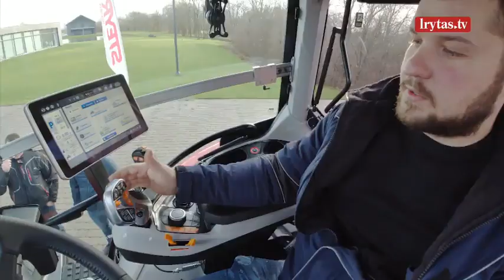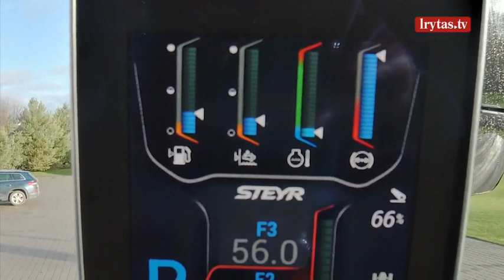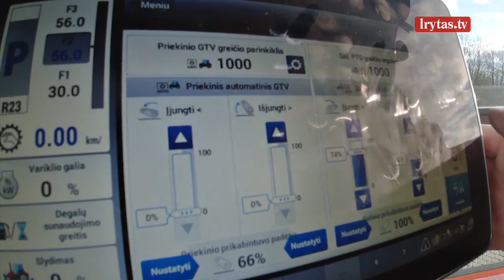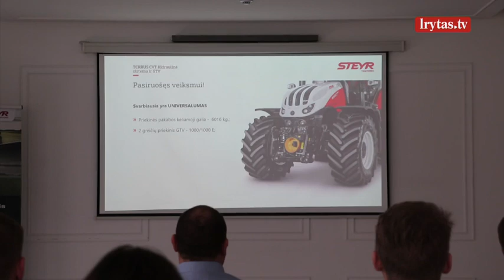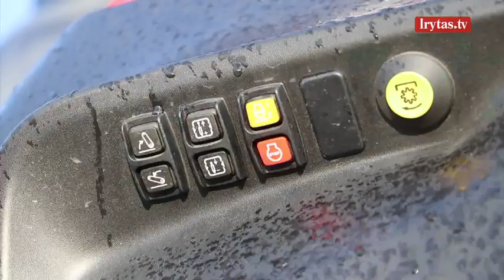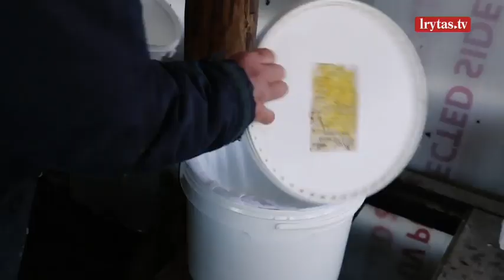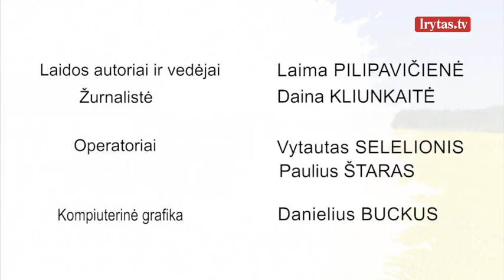„Kaimo akademija“ 2021-12-12